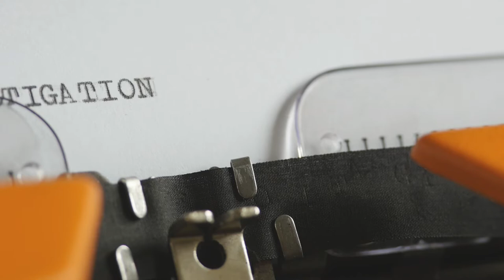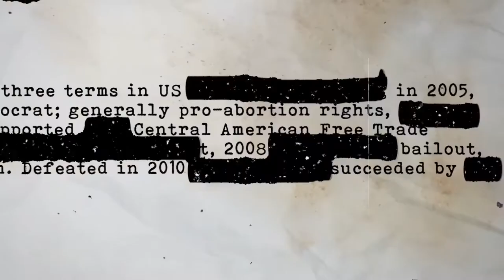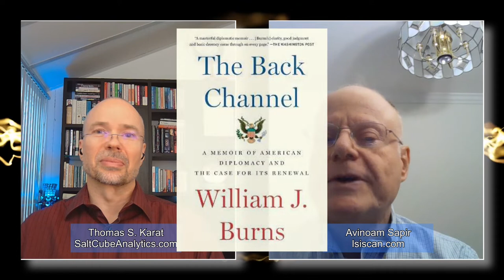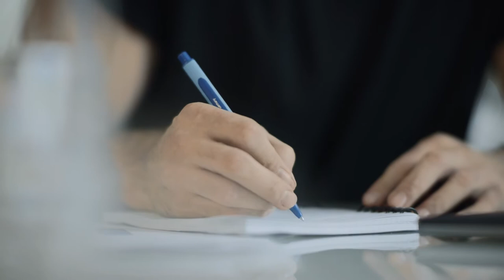How to spot if someone is lying to you. Not what you expect.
How the spoken words can expose a liar (not what you think).

Welcome to the SaltCubeAnalytics Podcast/Interview series where Thomas S. Karat chats with the world’s leading subject matter experts and thought leaders about their areas of expertise related to, in the widest sense, human behavior.

Deception detection and how to spot a liar (or not), persuasion and influence, how to elicit information without asking questions and how to build the trust to make that happen are questions that are at the center of these conversations.

The focus is always on tangible takeaways that are of practical value to professionals in the field, in business or at home.

My guest for this episode is Avinoam Sapir.

Avinoam is the creator of the Scientific Content Analysis, a technique to analyze texts or spoken communication for deception and other attributes and traits. Avinoam teaches his technique to law enforcement and interested practitioner around the globe and emphasizes that no man can hid the truth in an open statement, one only has to know what to look for.

If you are serious about finding out what people really think and feel then this interview will provide you with some unique insights.

For more information about Thomas and the decoding of human behavior visit his